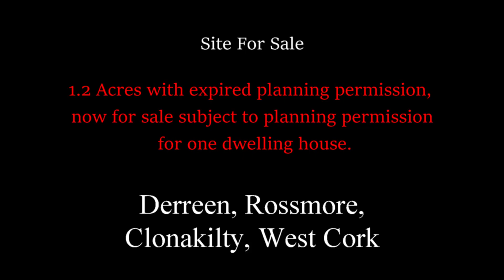**SOLD** Derreen, Rossmore, Clonakilty, West Cork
1.2 Acres with expired planning permission, now for sale subject to planning permission for one dwelling house.